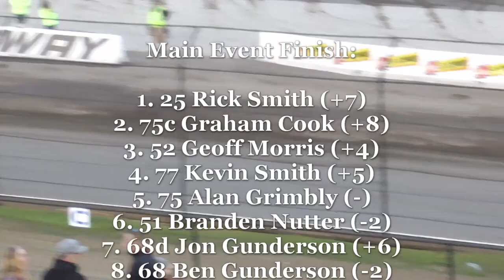7/9/22 Skagit Speedway Modifieds Mid-Season Championships (Heats, & Main Event)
7/9/22 Skagit Speedway Modifieds Mid-Season Championships (Heats, & Main Event)